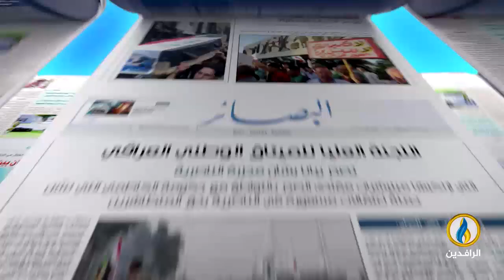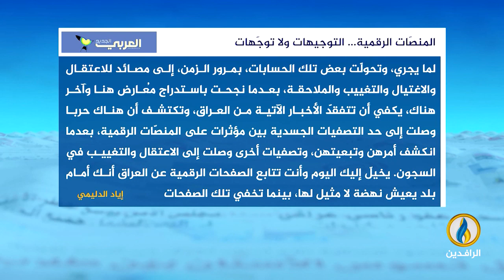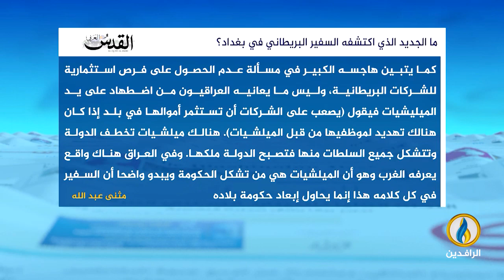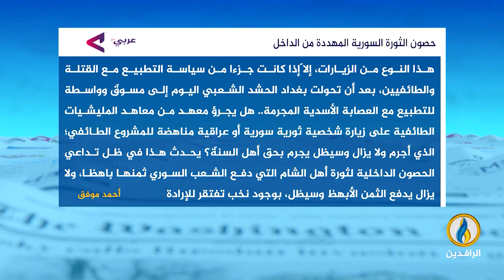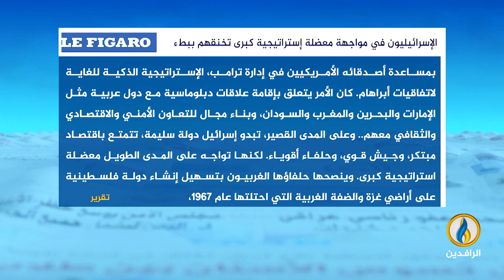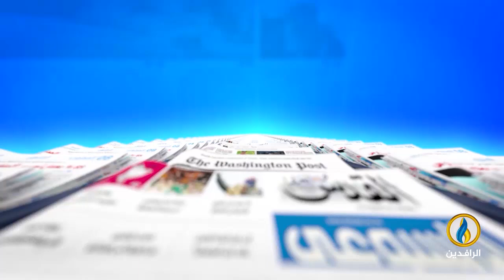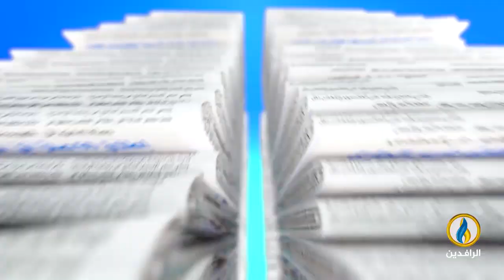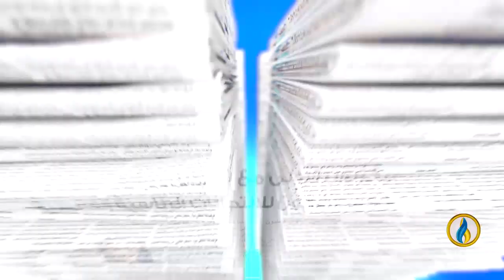صدى_الأقلام | 27 - 8 - 2024